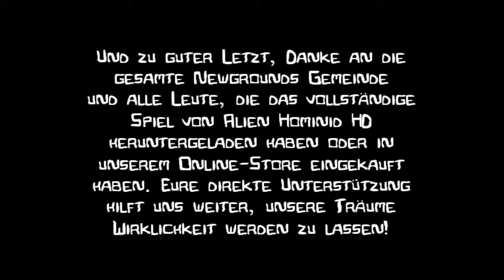The End of - Castle Crashers (X360)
The End of "Castle Crashers" on Xbox 360.